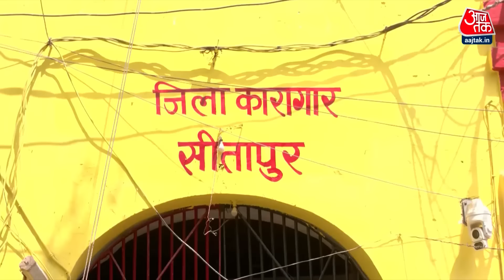Special Report: Akhilesh, Azam के रिश्तों के बीच रोड़ा बने ST Hasan! | Election 2024 | Akhilesh Yadav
इंडिया गठबंधन की गाड़ी पर सवार अखिलेश यादव उत्तर प्रदेश की सभी सीटों पर जीत का दम भर रहे हैं, लेकिन चुनाव से पहले आजम खान ने रामपुर और मुरादाबाद की सीट पर अपना दांव चलकर अखिलेश यादव को मुश्किल में डाल दिया है. आखिर अखिलेश यादव और आजम खान के रिश्तों के बीच कैसे एसटी हसन रोड़ा बन गए, समझिये